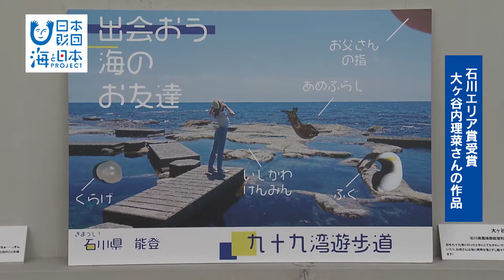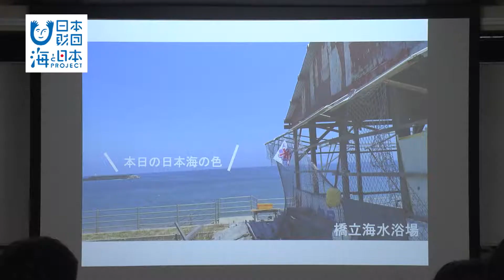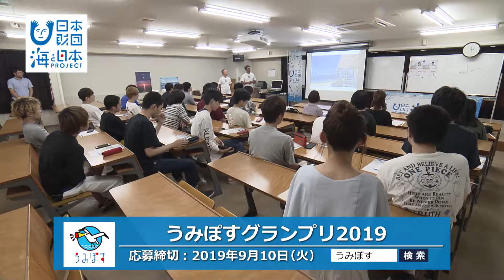今年も入賞だ！地元の海を盛り上げるポスター「うみぽす」 日本財団 海と日本PROJECT in いしかわ 2019 #20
地元の海を盛り上げるポスター【うみぽす】のワークショップが7月24日金沢科学技術専門学校・Kistで開催されました。ワークショップには、１・２年生　28人が参加。講師は、東京からやってきた海洋連盟の内田さんとコピーライターの加藤さんです。実は Kistの学生達は入賞の常連。2年連続で入賞者を輩出してます。ワークショップでは実際の海水浴場の写真にキャッチコピーをつけます。学生に混じってリポーターの川口さんも頭をひねりました。出来上がった作品を見ながら先生がポイントを解説。そして優秀作品の中に、なんと川口さんの作品も選ばれました。うみぽすの応募は9月10日。ぜひご参加ください。